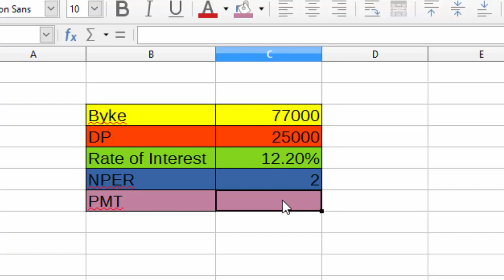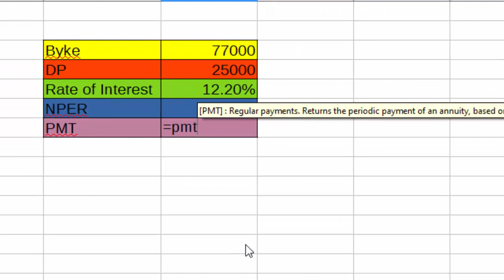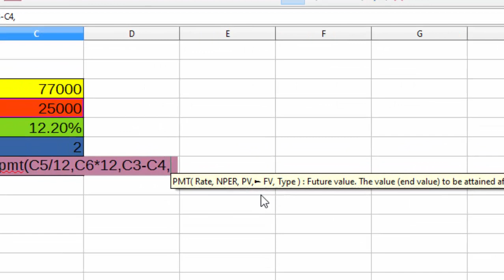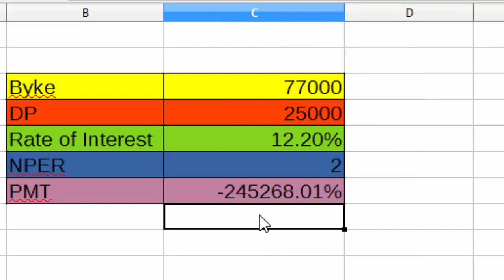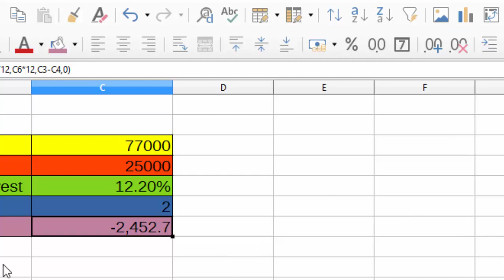How to use pmt formula in libre clac libre calc me pmt formula ue karna